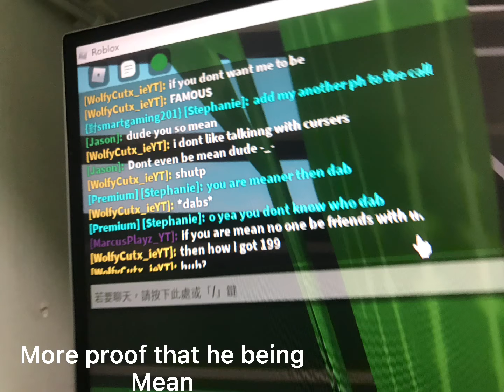More more proof that wolfycutxie being mean